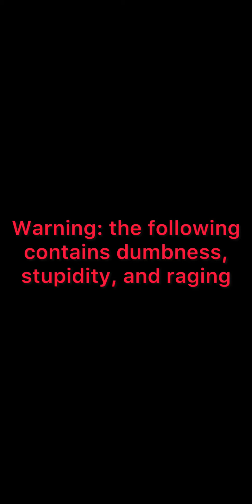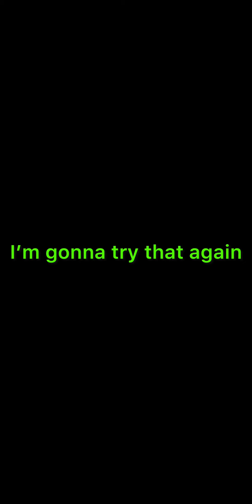So I was playing Clash Royale and This Happened….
If u enjoy this video smash the like button 👍. Comment if u want me to play more Clash Royale. That’s a fact.